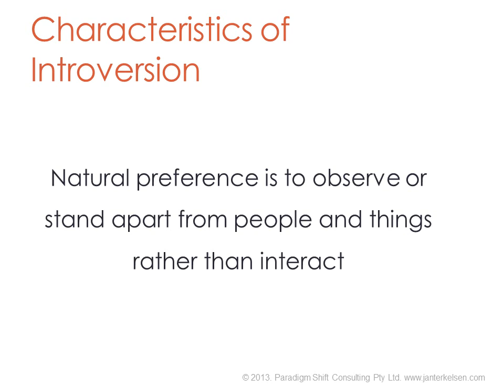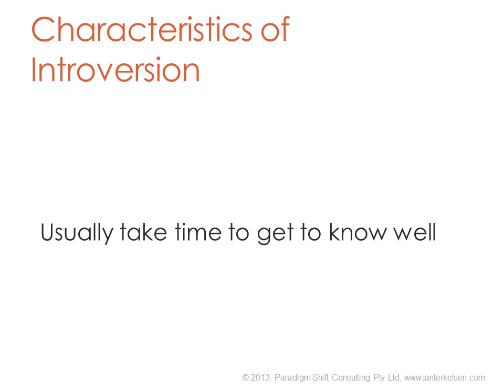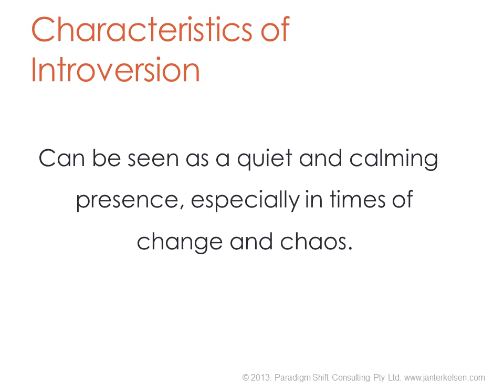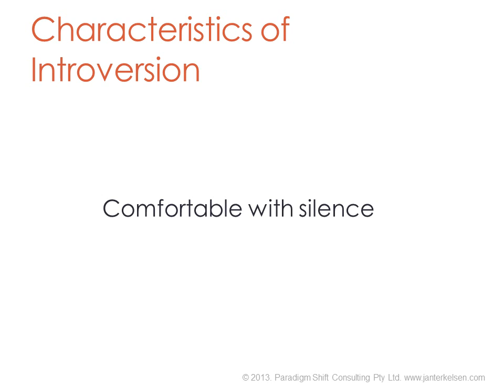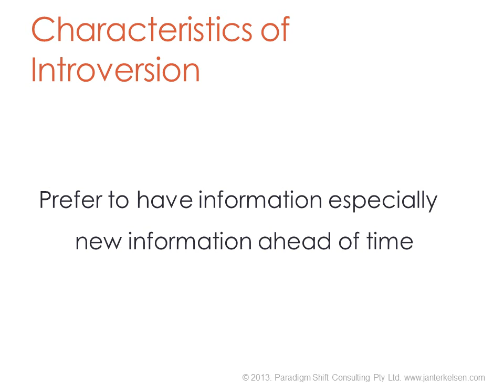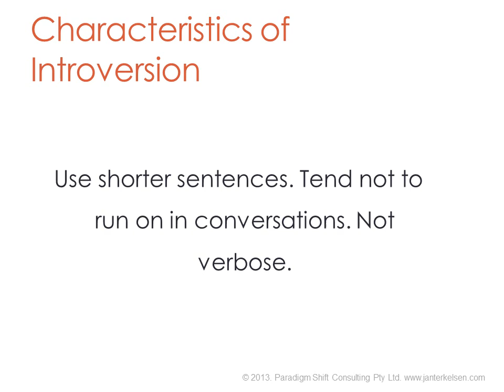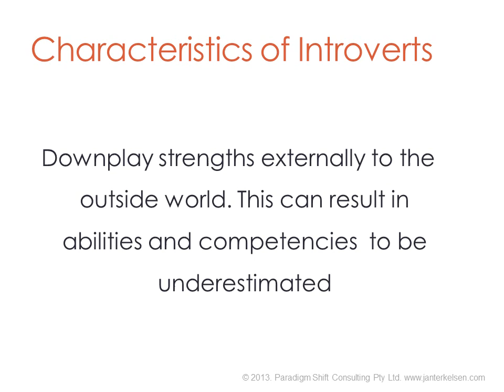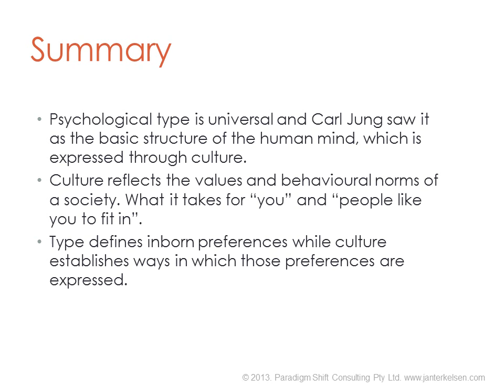The Introverts Edge Lecture 3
Characteristics of Introversion: Prefer communication to be written, like to reflect on information before expressing opinion, self contained and self sufficient, dont need alot of feedback throughout a project, like to start brainstorming session alone, get energy from inner world of ideas and concepts, that's where they do their "happy dance", Attitude is reserved and questioning, prefer depth to breadth, often pause in a conversation to process information. Most noticeable in non verbal language. Less expressive, look down.